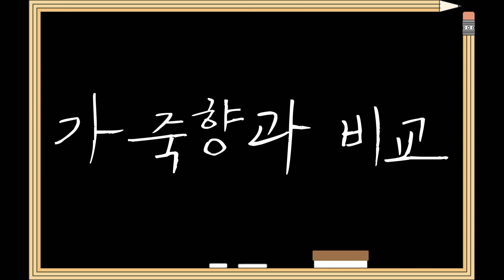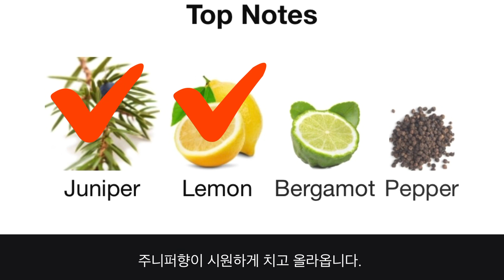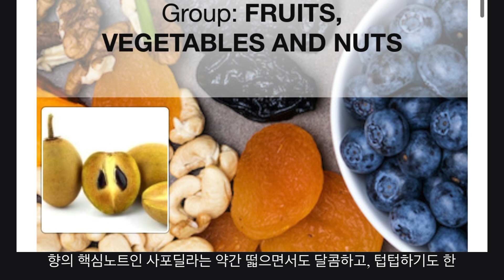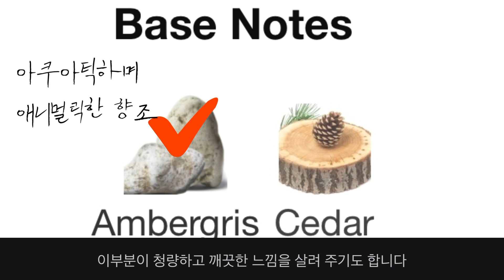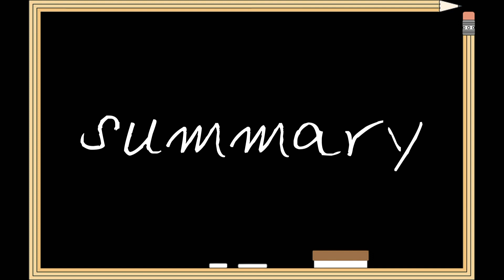가을에 뿌릴 바이레도 '스타일' 3대장👌🏻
바이레도 '간지' 3대장 리뷰(feat 딥디크,루이비통)

✔️블랙샤프란
Byredo Black Saffron

✔️집시워터
Byredo Gypsy Water

Byredo Mojave Ghost